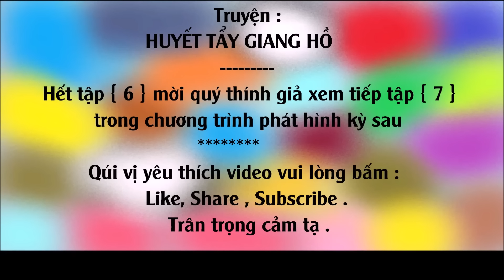[Truyện Kiếm Hiệp] HUYẾT TẨY GIANG HỒ # 06 - Linh Thú Nghìn Năm / Võ Hiệp Kỳ Tình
[Truyện Kiếm Hiệp] HUYẾT TẨY GIANG HỒ #06 -  Linh Thú Nghìn Năm  / Thể loại :   Võ Hiệp Kỳ Tình
Tác giả : Điền Ca